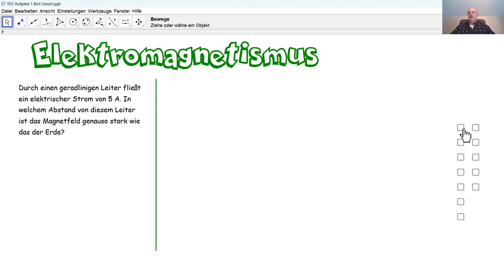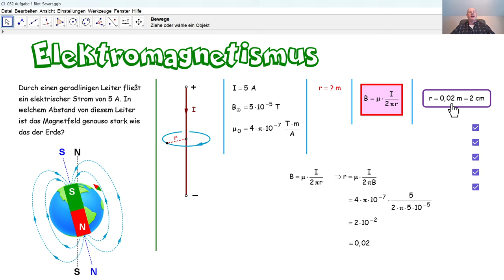Physik 5PhD052 Die Formel von Biot Savart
Anhand der Formel von Biot-Savart, berechnen wir in welchem Abstand von einem geradlinigen Leiter das Magnetfeld genauso stark ist, wie das der Erde.